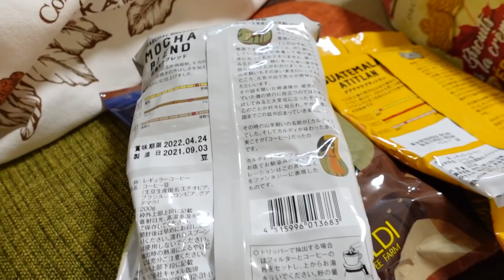エキスポ湘南の生き物即売会で悩みに悩んだ結果こうなりました｜爬虫類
話しかけてくれたり色々教えてくれたスタッフさん視聴者さんありがとうございました・・！( *´艸｀)